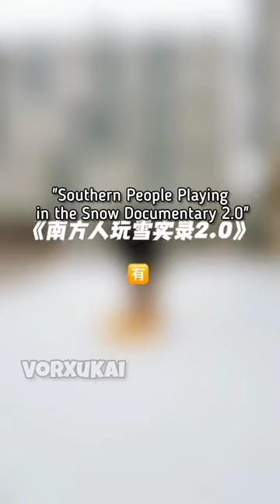[ENG SUB].XuKai clamping snow duck VLOG.2.0 in Beijing. our kiddult looks so happy 😄